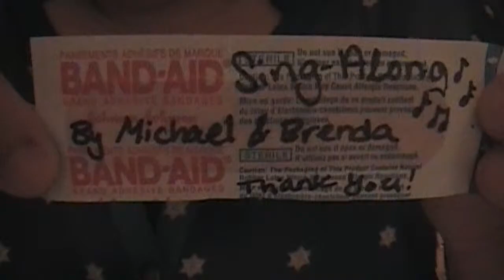Band Aid Brand Sing Along (Michael and Brenda)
This was our entry for the contest but I got my dates mixed up cuz its finals week and it's crazy! Aaanyway long story short it's so late but my lil brother really wanted me to post this on Youtube. So I did:D You'll probably see more of us soon! Thanks!